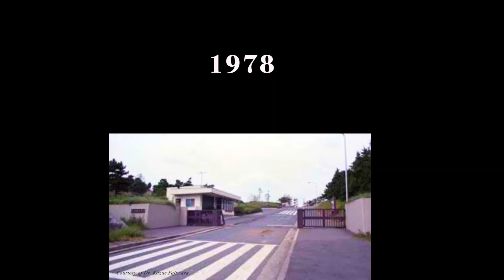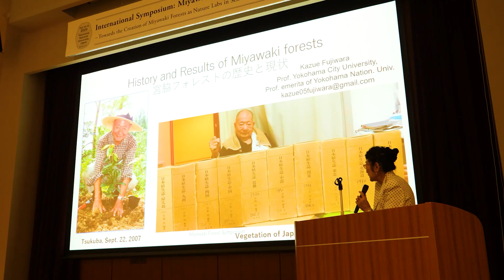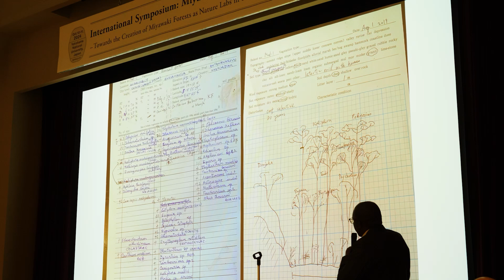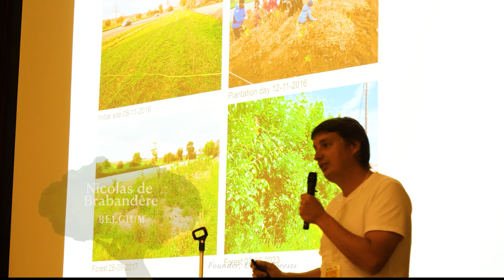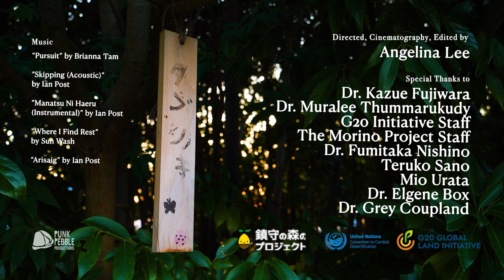Miyawaki Forests at Yokohama: International Symposium 2024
動画撮影・制作 / Filming & Production: Punk Pebble Productions

International Symposium: Miyawaki Forests and Urban Forests
－ Towards the Creation of Miyawaki Forests as Nature Labs in Schools

Background

Since its inception in Japan about 50 years ago, Miyawaki forests have gained global attention and recognition as a fast and effective way to develop forest ecosystems within small areas, suitable even for urban landscapes. The importance of Miyawaki forests as a community activity, education tool and even as a biodiversity conservation measure will only increase in the decades to come.

The G20 Global Land Initiative was established by the G20 countries in Riyadh in 2020, during the Saudi Arabian Presidency of the G20. The Initiative aims to translate the commitment of the G20 leaders to achieve a 50% reduction in degraded land by 2040. Increasing awareness among children and communities about land degradation and opportunities for restoration is an integral part of the strategy of the G20 Global Land Initiative. In this context, the G20 Global Land Initiative is planning to organize, with partners, in Japan in 2024, an international Symposium on Miyawaki Forests and Urban Forests – especially “Towards the Creation of Miyawaki Forest as Nature Labs in Schools”.

Objectives:

To bring together key experts, enthusiasts and supporters of Miyawaki Forests and other urban forest initiatives to discuss how to increase the scale and implementation of urban forest ideas
To bring together key organisations, such as UNCCD, UNEP, FAO, IUCN, WWF, UNESCO and ICRAF, who could help support and promote urban forest concepts globally
To discuss experiences and strategies for urban forest implementation, in particular, school-forest experiences and strategies globally, and to come out with recommendations for scaling up and coordination.
Explore the potential of Miyawaki forests as nature labs in schools.
Discuss how these labs can connect young people and children with land, nature, and biodiversity.
Showcase successful school implementations of Miyawaki forests.
Share strategies for fundraising and resource mobilization for school-based nature labs.
Highlight how Miyawaki Forests can be used to increase awareness about climate change, biodiversity loss and land restoration.

Target Audience:

Technical experts with expertise in implementing Miyawaki Forests/Urban Forests globally
Organisations, including UN, NGO, Private Sector and others, who have the capacity to project the idea globally
School administrators from around the world who have experience and interest in implementing Miyawaki/Urban Forests globally
Mayors and other city administrators with interest and experience in implementing Miyawaki/Urban Forests globally
Communities, including urban communities and gated communities, with interest and experience in implementing Miyawaki/Urban Forests globally
Media personnel who have the potential to promote Miyawaki and Urban Forests globally
Education ministers, education administrators, school owners, and curriculum developers, people who created Miyawaki Forest.

Executive Committee: Kazue Fujiwara, Elgene O. Box, Grey Coupland, Shin-ichi Suzuki, Teruko Sano, Mio Urata, Kazuhiro Mizuta, Shin-ichi Suzuki
Organizers: Muralee Thummarukudy, Director, Global Land Initiative, UN Convention to Combat Desertification, Bonn, Germany,
MORINO PROJECT